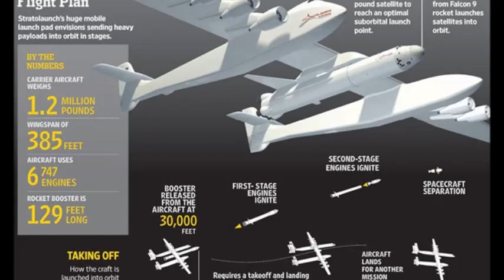Paul Allen's Six-engined Monster Plane prepares for Space deliveries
World's largest aircraft goes for a very gentle trundle

The world's largest aircraft, designed to one day fling rockets into space, has tested out its taxiing capabilities at the Mojave Air and Space Port in New Mexico.

The 500,000lb (227 metric ton) "Stratolaunch" is the brainchild of Microsoft co-founder Paul Allen and advanced materials aviation wizard Burt Rutan. The pair plan to carry rockets up to high altitude before they fall free, fire up, and deliver cargo into low-Earth orbit. Using Bernoulli's Principle to do the heavy lifting for the first few kilometres saves rockets the fuel-intensive and very stressful early moments of flight.